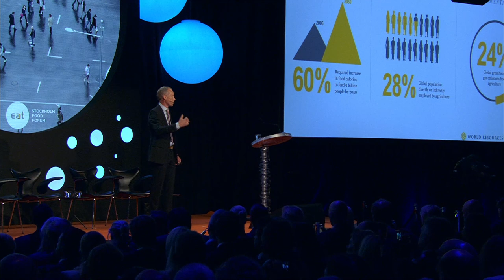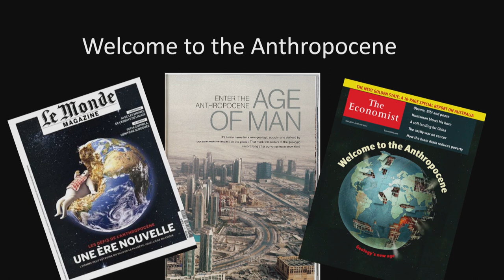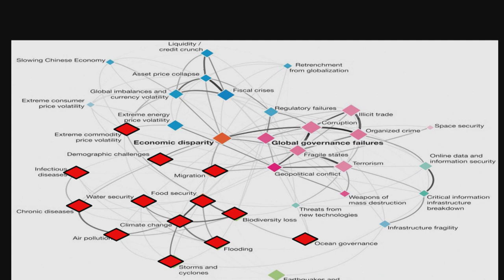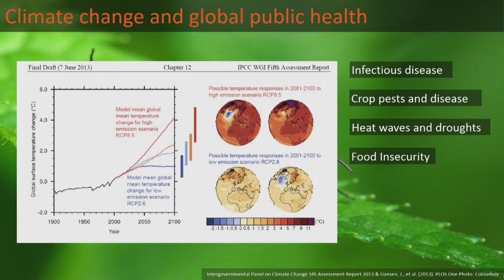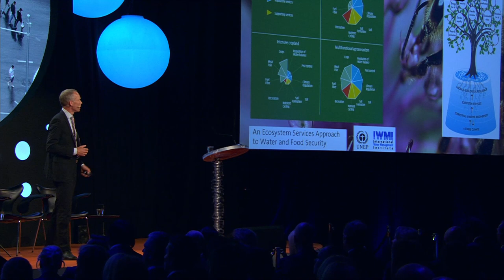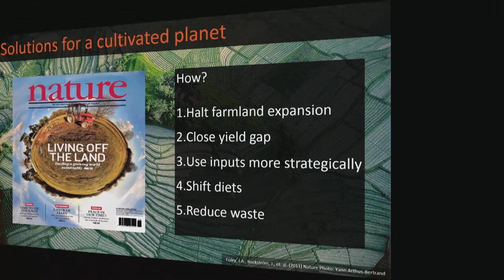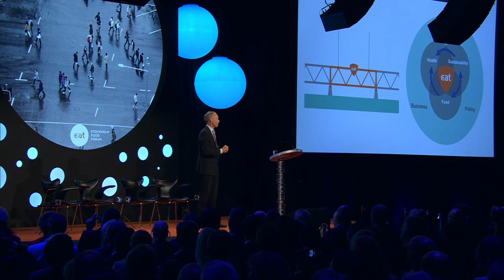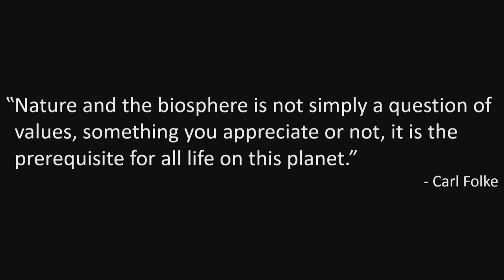EAT 2014 Johan Rockström